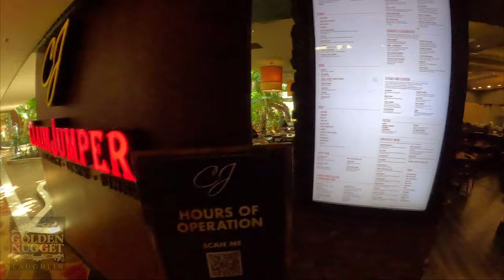Laughlin Golden Nugget Casino Walkthrough - 7-23-23 w/ Narration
Background Music
J.A.K - The Park - BOV 11
Jiglr - Night Rider